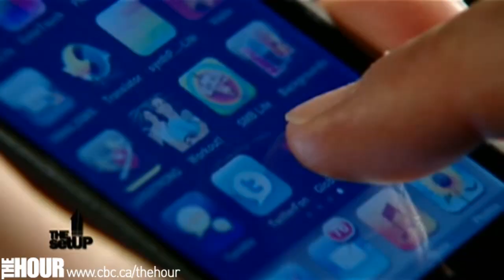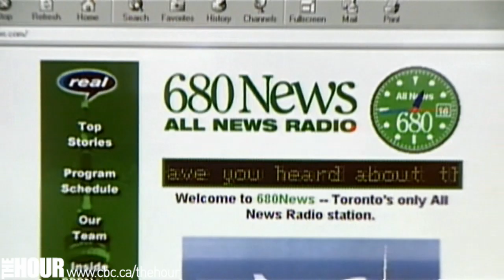James Moore - The Minister of Canadian Heritage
The Minister of Canadian Heritage discusses the CBC, bridge financing, and changes in the media landscape.